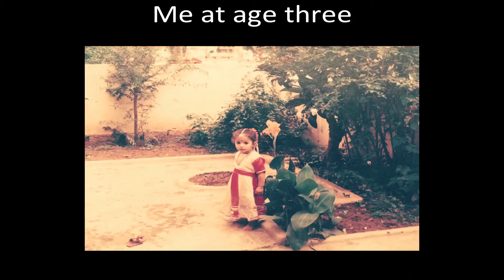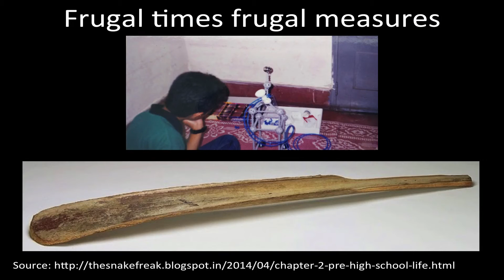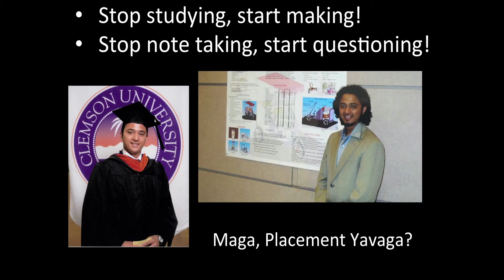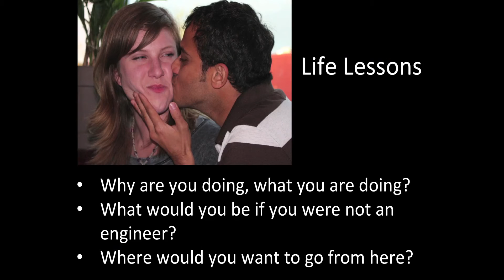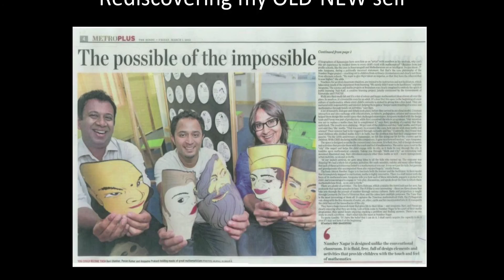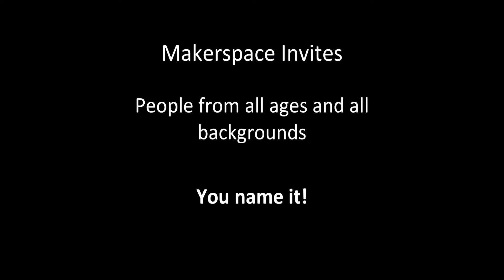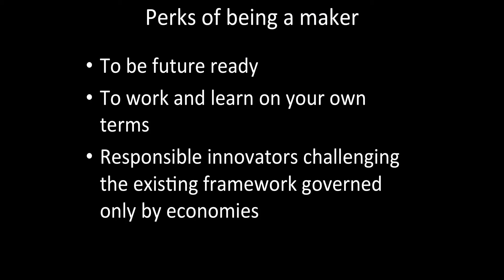Makers: the future of work & creativity | Pavan Kumar | TEDxBangalore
Find the Maker in YOU!

Workbench Projects began as an idea that plagued Founder and Director, Pavan 'I just want to make stuff' Kumar for two years. His first question every time he meets people who introduce themselves as engineers is "what have you engineered?" The blank looks that invariably followed convinced him of the need to build an institution that could rekindle the spark of creative productivity in what he calls an inert society. He's got a Bachelor's and Master's in Mechanical Engineering. He was head of products and communication at Brains for Science and Technology Aided Reforms in Society (BrainSTARS). Before that, he was an Associate Process Engineer with 3D Systems Inc in South Carolina, USA, where he worked on optimising 3D printers. His energy levels are off the scale and the only way to calm him down is to grab him and shout out a new idea.